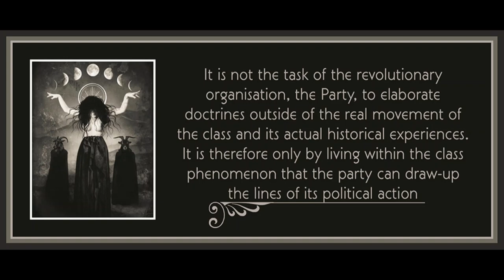Are Communists "Outside" the Class?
Art is by Esther Limones.